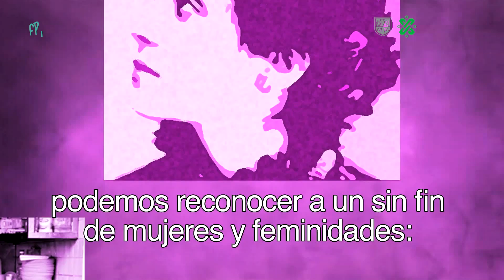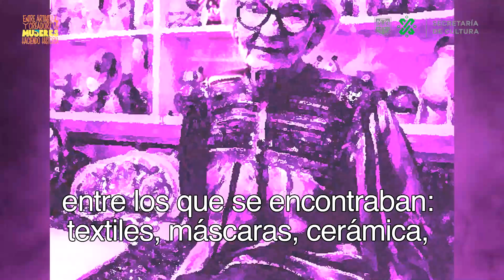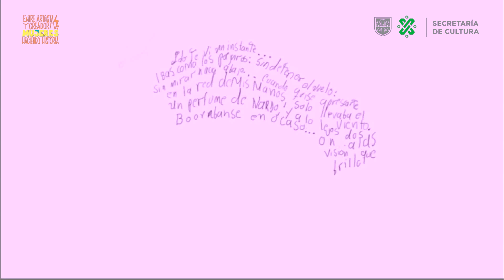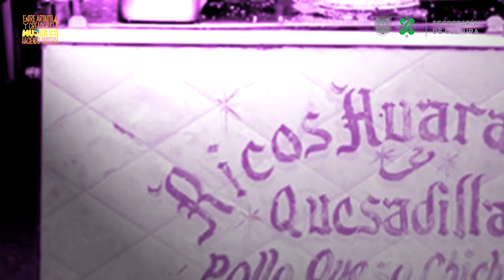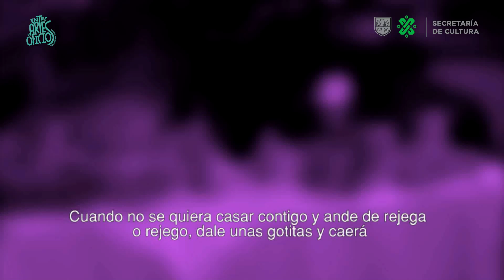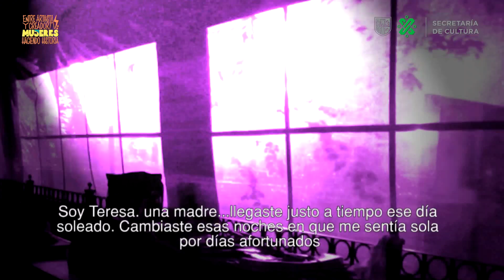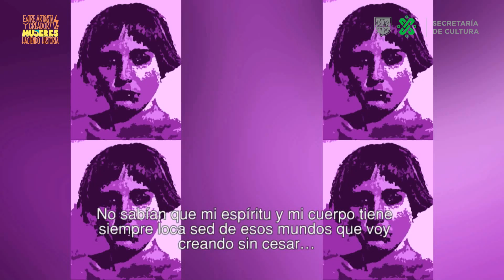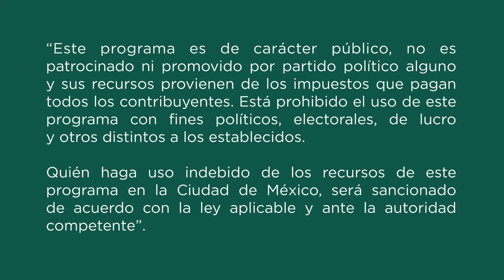Mujeres - Cihuameh de la Cuauhtémoc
La Alcaldía Cuauhtémoc ha sido hogar de una diversidad de mujeres que han marcado, y siguen marcando, la historia como la conocemos. En el siguiente video te compartimos una muestra que representa nuestro entorno femenino, las mujeres del pasado y de nuestro presente, esas que nos acompañan día a día, nuestras madres, hermanas, tías, sobrinas, hijas, vecinas, mujeres ejemplares de nuestro barrio que, sin duda, nos inspiran y enriquecen.